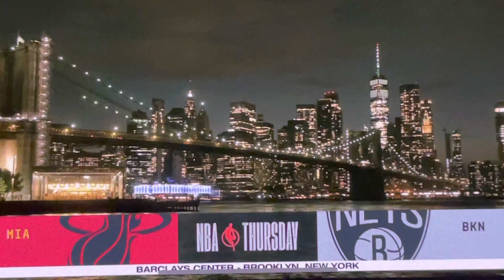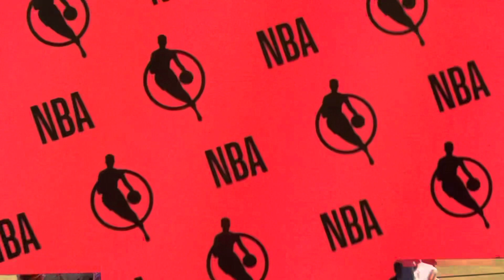10/06/22 Preseason Pregame 2 - Miami Heat vs Brooklyn Nets